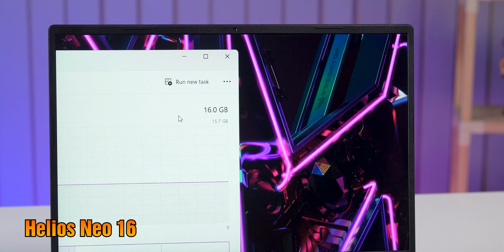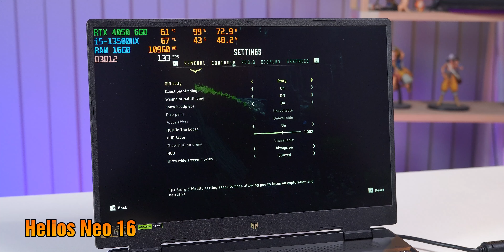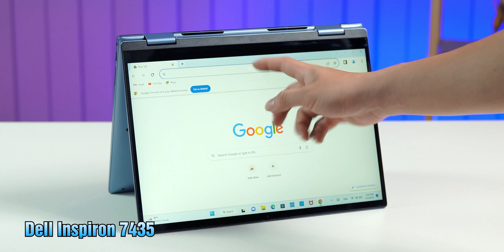{Hỏi Đáp 36} Lenovo LOQ 2024 vs Acer Neo 16 2023: đâu là mẫu Laptop gaming 20 triệu NGON nhất?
Lenovo LOQ 2024 vs Acer Nitro 16 2023: Laptop Gaming 20 Triệu Nào "NGON" Hơn?
Bạn đang tìm kiếm một chiếc laptop gaming mạnh mẽ với mức giá 20 triệu đồng?

Lenovo LOQ 2024 và Acer Nitro 16 2023 là hai lựa chọn nổi bật trong phân khúc 20Tr.

Vậy đâu là mẫu máy "NGON" hơn?

Video này sẽ so sánh chi tiết hai sản phẩm này về thiết kế, hiệu năng, màn hình, bàn phím, pin và giá cả để giúp bạn đưa ra lựa chọn phù hợp nhất.

Giải đáp các câu hỏi khác của các bạn gửi về kênh! Cùng đón xem  HỎI ĐÁP sỐ 36:
0:00 Mở đầu
0:30 Tầm 22 triệu Acer Predator Helios Neo 16 hay Loq 15  con nào NGON hơn?
3:20 Chip Intel hay chip Ryzen?
5:10 Dell 5420 vs Dell 7435 chỉ dùng để học tập xem phim thì em nào phù hợp hơn?
6:15 Chơi game, viết code - bản legion R7840H màn 144 Hz hay R7735h màn 2.5K
7:05 Sao chơi Game vừa chơi vừa sạc vẫn tụt pin?
8:20 So sánh Thinkbook 16 G5 + vs Thinkpad X1 carbon gen 11
9:30 Laptop 20Tr cho Ae học ngành hệ thống thông tin
10:40 Laptop Gaming tầm giá 15tr chơi game aaa có tốt không

Cùng đặt câu hỏi và đón chờ số hỏi đáp, giải đáp thắc mắc tuần tiếp cùng No1computer nhé!